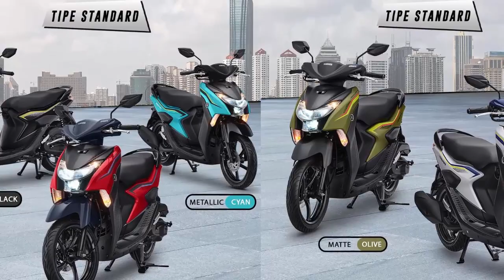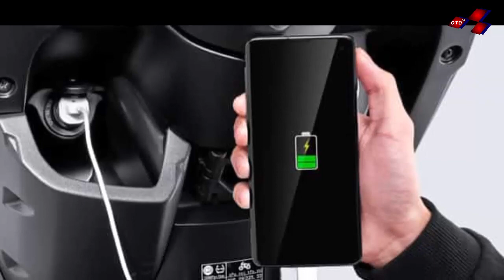YAMAHA MIO GEAR 2023 | TAMPILAN LEBIH SPORTY DARI HONDA BEAT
Yamaha Gear 125 adalah motor berkapasitas mesin 125cc dengan teknologi Blue Core. Kali ini giliran Yamaha Gear yang mendapatkan polesan dari pabrikan Yamaha. Seperti apa tampilan terbarunya? Simak video selengkapnya!

NMAX 2022 |  FORZA 750 2022 | VARIO 160 2022 | PCX 2022 | HONDA  BEAT 2022 | HONDA ADV 160 2022 | KYMCO | VARIO 125 2022 | SKUTIK TERBARU HONDA 2022 | SKUTIK TERBARU YAMAHA 2022 | HYBRID | YAMAHA FAZIO 2022 | YAMAHA NEOS | YAMAHA E01 | YAMAHA LEXI TERBARU 2022 | HONDA ADV 2022 | SUZUKI SALUTO 125